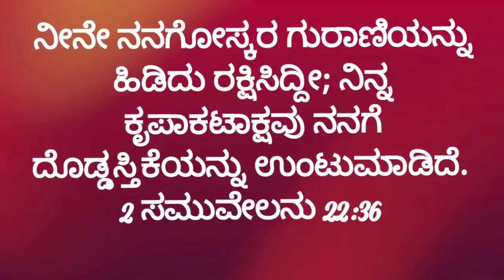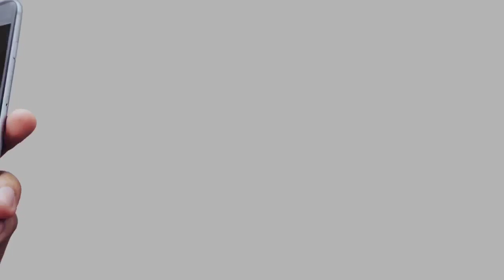🌄ಉದಯಕಾಲದ ವಾಕ್ಯ || 2 Samuel 22:36 || March 28 || Bro Robin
prayer helpline
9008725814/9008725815